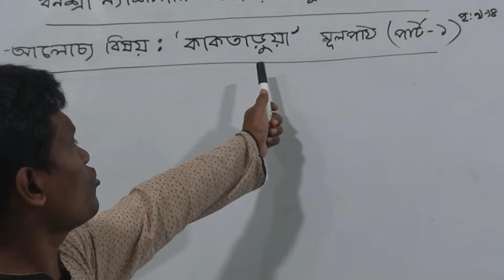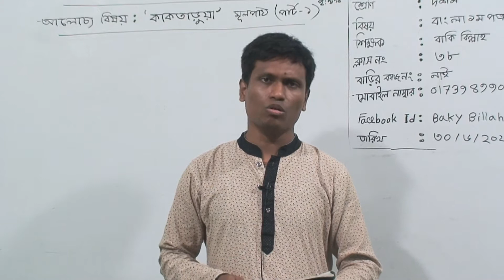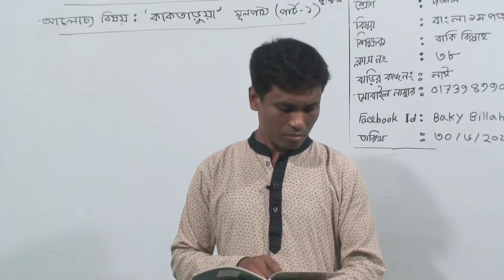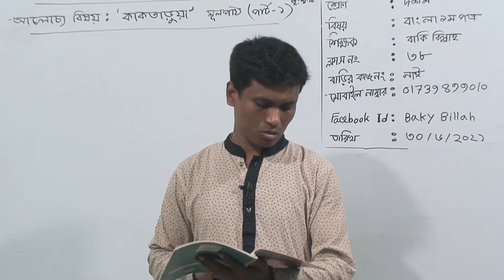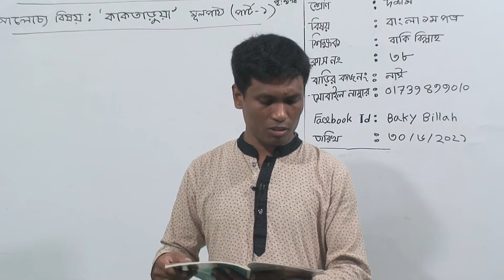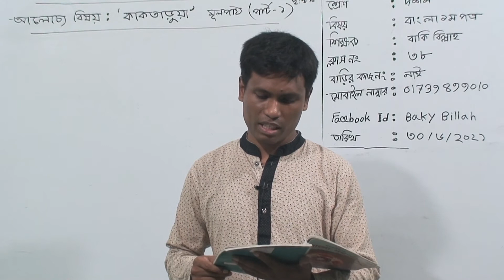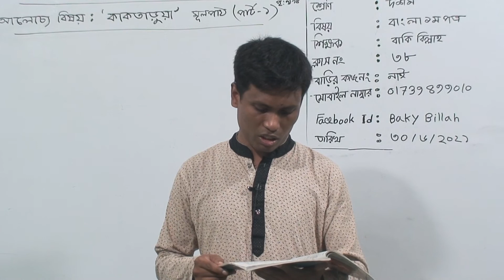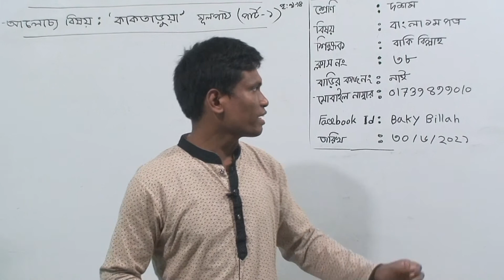দশম শ্রেণির বাংলা ১ম পত্র, ক্লাস নং-৩৮, আলোচ্য বিষয়: ‘কাকতাড়ুয়া’ মূলপাঠ (পার্ট-১)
অর্ধবার্ষিক-২০২১
শ্রেণি: দশম
বিষয়: বাংলা ১ম পত্র
ক্লাস নং-৩৮
আলোচ্য বিষয়: ‘কাকতাড়ুয়া’ মূলপাঠ(পার্ট-১)
শিক্ষক: জ. বাকি বিল্লাহ